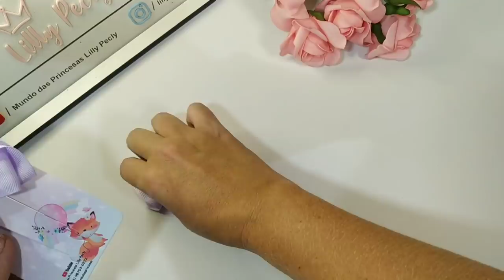Econômico com 60cm Fita fiz parzinho iniciantes Laço Putico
Dicas para iniciantes

E por falar em grupo , vc já está participando do nosso Oficial do Face Pap Canal Mundo das Princesas LillyPecly 🎀